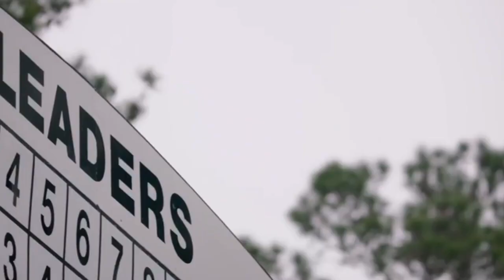Dan Corry talks about the Jeff Keen Charity Challenge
A short clip of former winner Dan Corry talk about the Jeff Keen Charity Challenge